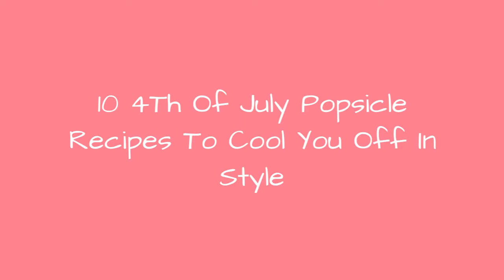10 4Th Of July Popsicle Recipes To Cool You Off In Style !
These festive4th of July popsicle recipes couldn't be easier to make, and are incredibly delicious. These homemade popsicles are the perfect dessert for all your summer barbecues.
0:00 - Intro
0:00:12 - Raspberry-Buttermilk Ice Pops
0:00:21 - Strawberries and Cream Popsicles
0:00:30 - Berry Cheesecake Pops
0:00:39 - Strawberry and Blueberry Yogurt Pops